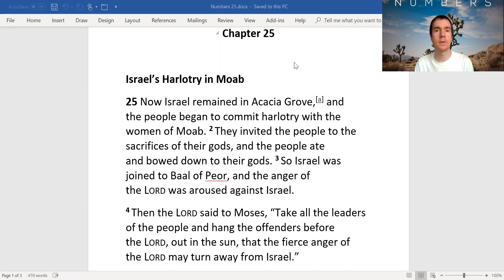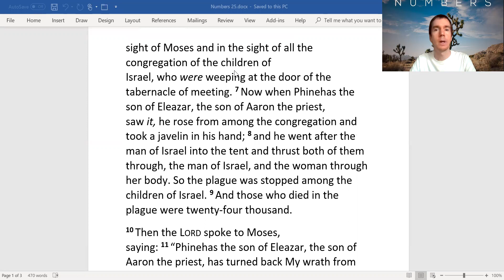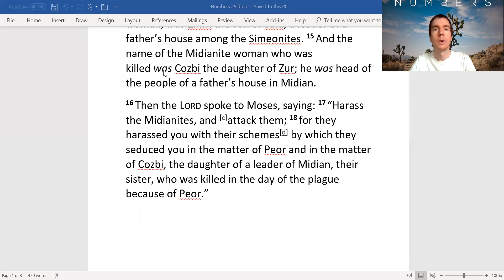Numbers 25 Israel's Harlotry in Moab (Israel Joined to Baal of Peor; Phinehas Zealous for Yahweh)